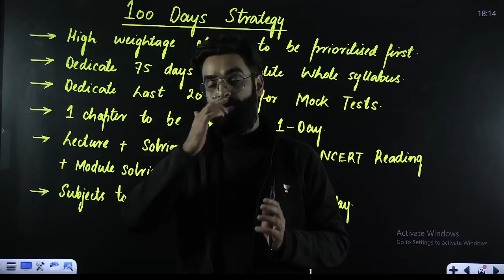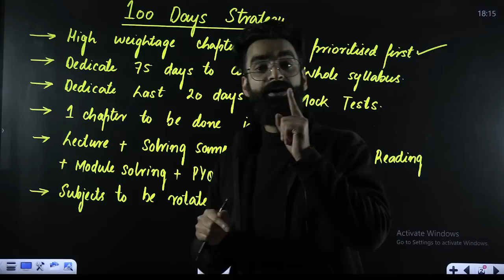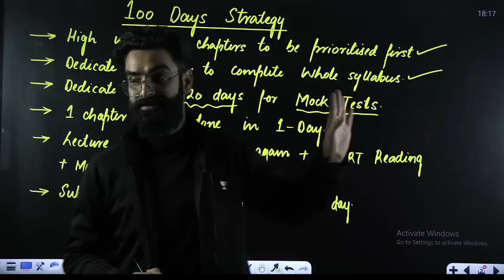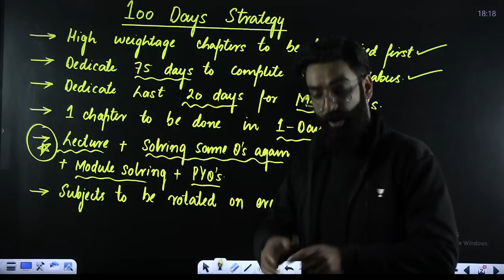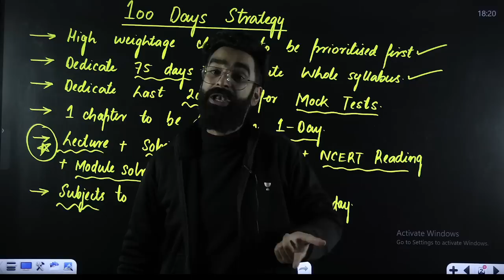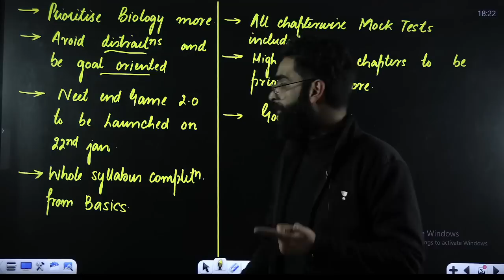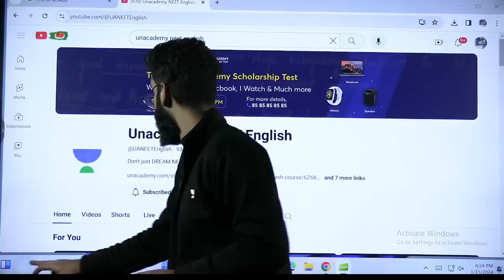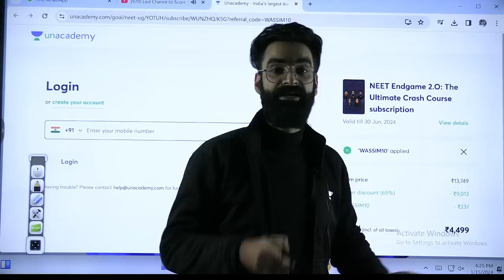Last 100 Days COMEBACK Strategy for NEET 2024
100 Days Enough to Crack NEET 2024
This comprehensive guide offers strategic planning, targeted study approaches, and motivational support to maximize the effectiveness of the crucial 100-day period leading up to the NEET 2024 examination. With a focus on optimizing time, refining study techniques, and building resilience, this strategy aims to instill confidence and ensure aspirants are well-prepared to excel in the competitive medical entrance exam.